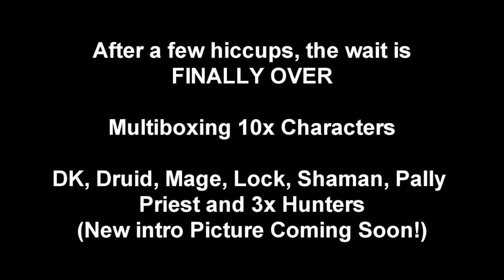Finally 10boxing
Finally 10 boxing

Unsure what specs ill have my team yet when i am multiboxing 10x characters!!

Hope you all enjoy and ill be bringing out more video's soon of myself and another 10 Boxer doing some PvP